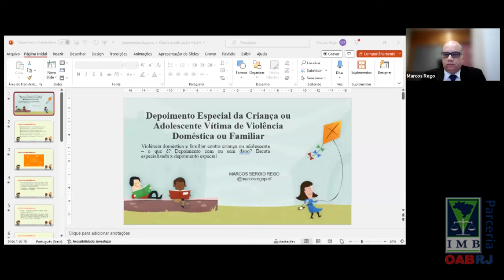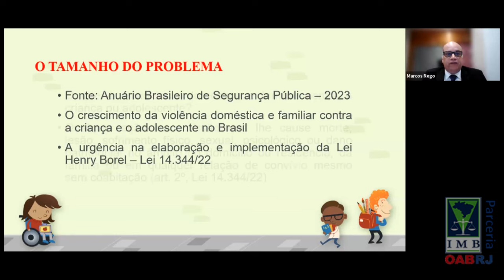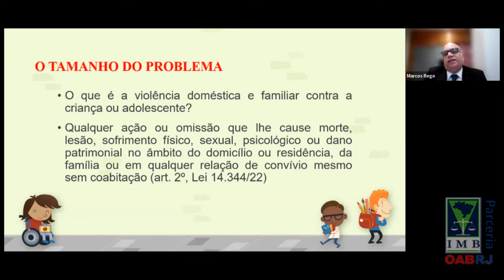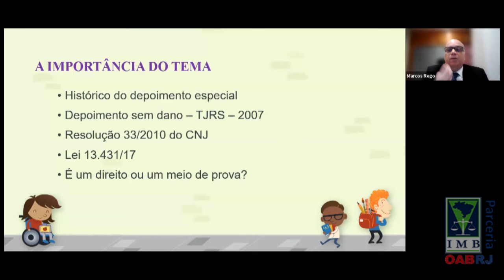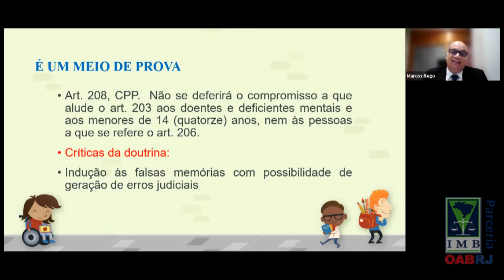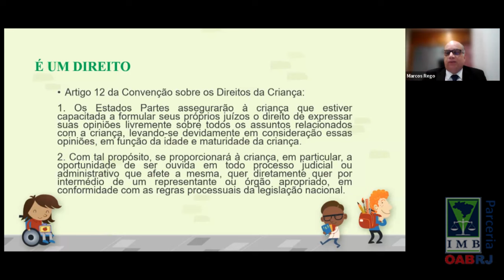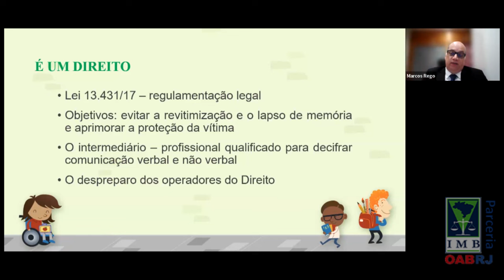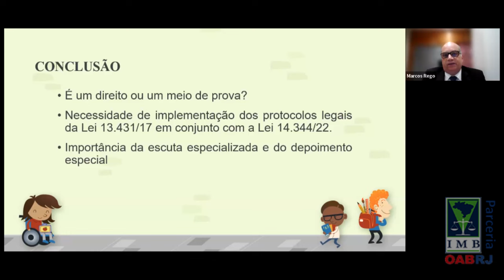Depoimento Especial Da Criança ou Adolescente Vítima De Violência Doméstica ou Familiar